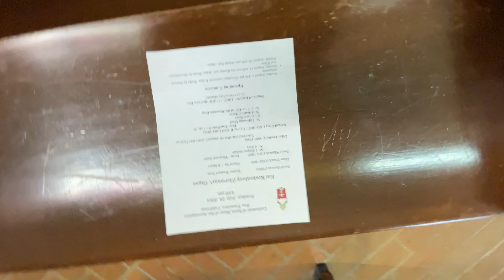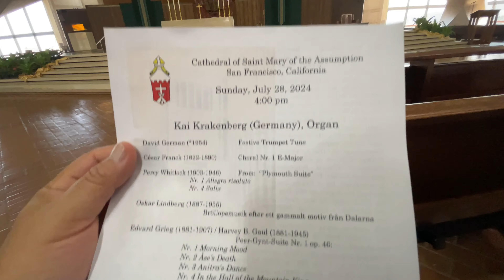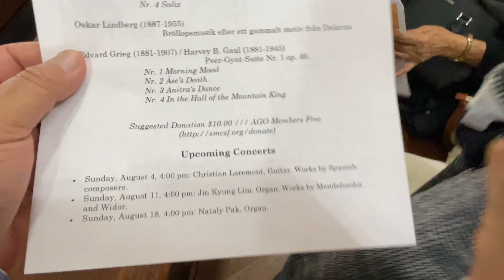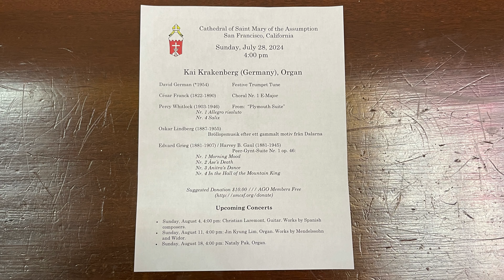San Francisco CA - 7/28/2024